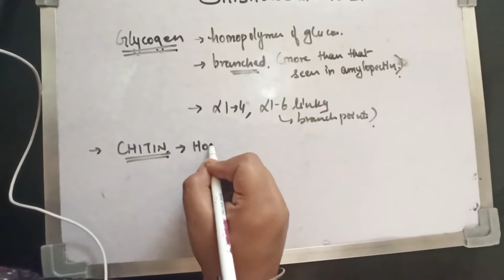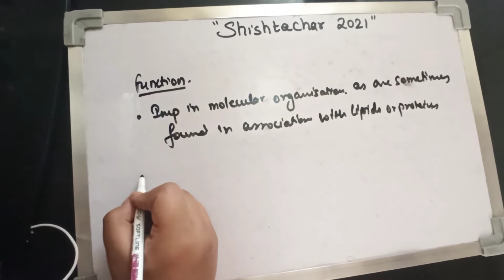Cell biology | IGNOU BSc | Molecules of cell part -4 | (carbohydrates contd)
Molecules of cell part 4
This video covers the basic explanation of carbohydrates. ( continued with polysaccharides).

Hope you will find this video useful and will like it.